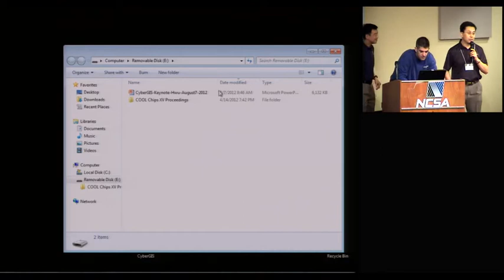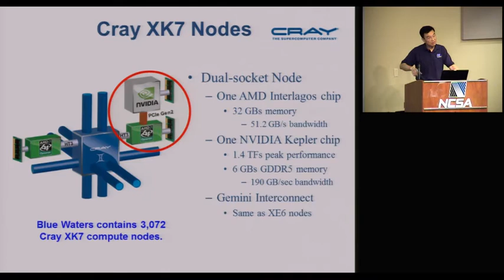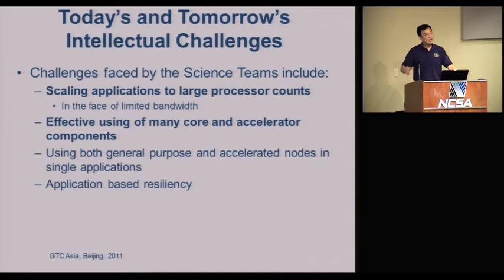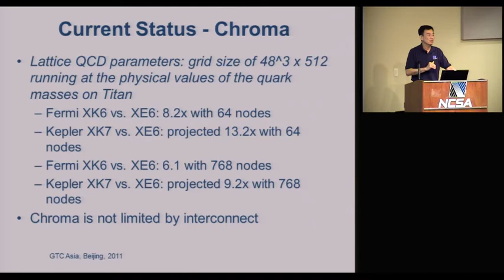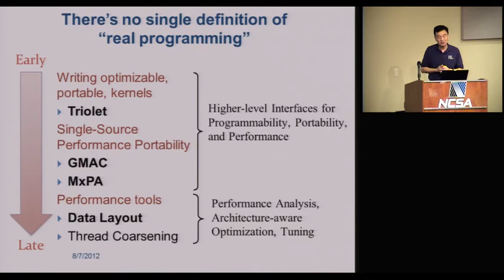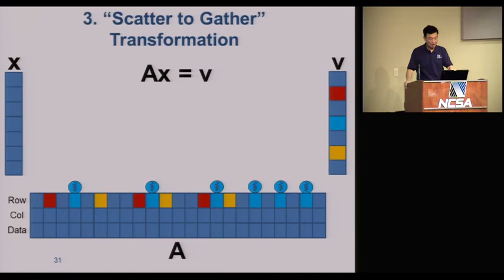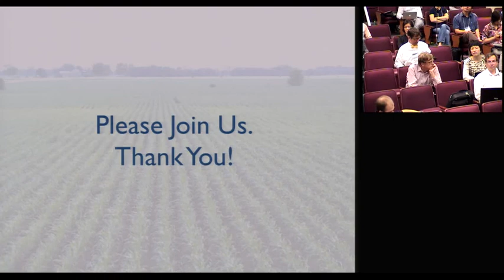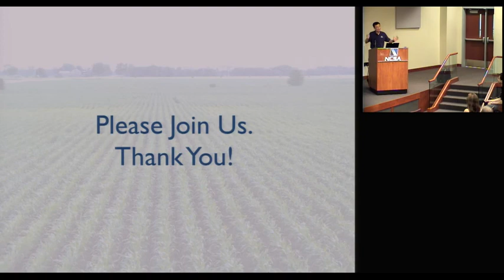Wen-mei Hwu - Heterogeneous Supercomputing in Blue Waters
The First International Conference on Space, Time and CyberGIS